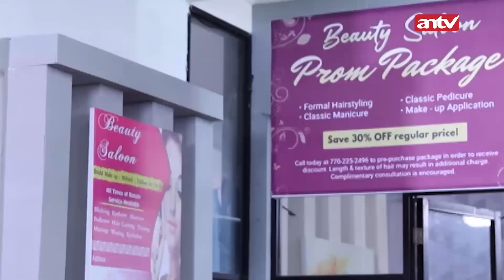Gak Usah Banyak Nanya Dulu, Dia Begini Karena Kamu Juga! | Janji Suci ANTV Eps 78 (5/8)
Sinopsis Janji Suci ANTV Eps 78, Anggi menolak hingga terjadi perebutan dengan Rulita yang malam membuat Rulita jadi celaka, jatuh dari tangga hingga gak sadarkan diri. Farel dan Suci yang pas pulang shock lihat keadaan Rulita. Farel pun langsung berusaha mengejar Anggi yang berusaha untuk kabur.Setelah mencelakai Rulita, Anggi berhasil kabur dari kejaran Farel. Namun di jalan dia hampir menabrak Ammar. Ammar mau marah tapi Anggi malah mau menabraknya lagi dan bilang dia sudah tidak membutuhkan Ammar. Ammar sangat marah, Saat itu Carissa muncul dan ajak Ammar jalan. Ammar jadi mikir senang, sekarang lepas Anggi dia dapat Carissa yanguangnya juga banyak.

000013
000007